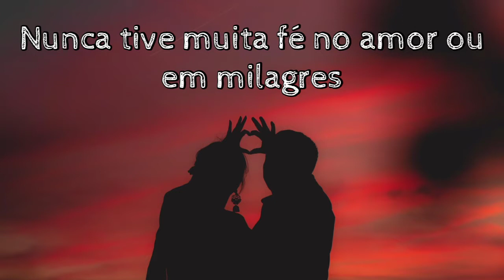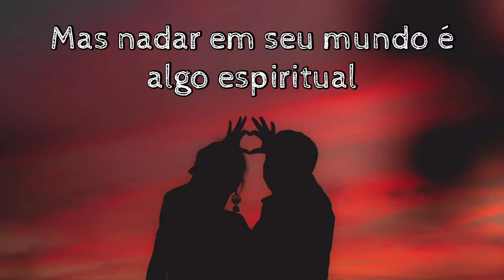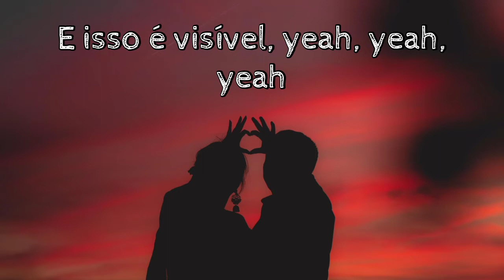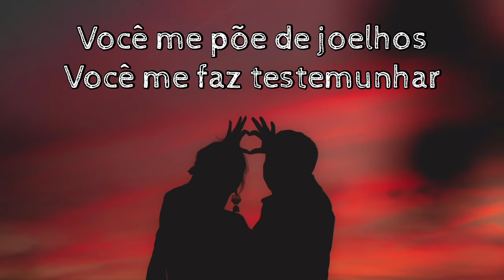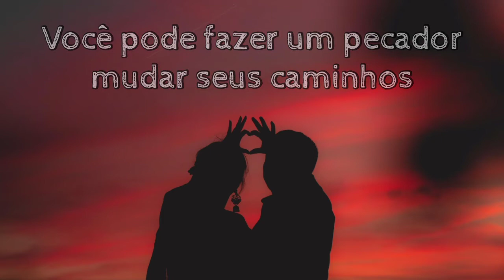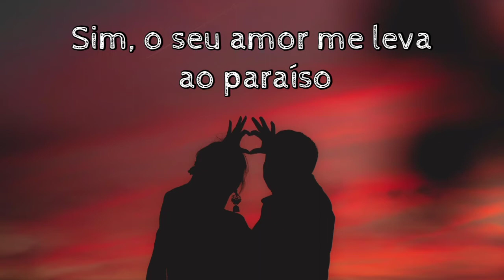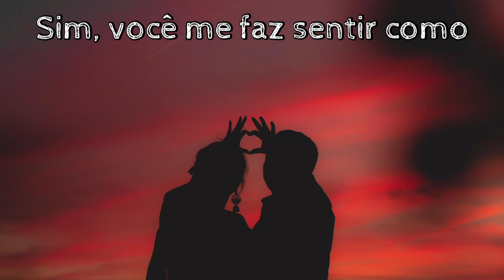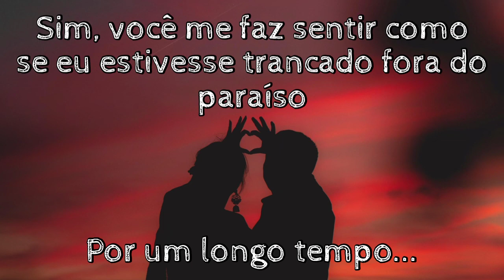Bruno Mars - Locked Out Of Heaven (Tradução)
Intérprete: Boyce Avenue

                             Lyrics

Never had much faith in love or miracles
Never wanna put my heart on the line
But swimming in your world is something spiritual
I'm born again every time you spend the night

‘Cause your love takes me to paradise
Yeah, your love takes me to paradise

I've been locked out of heaven

You make me testify
You can make a sinner change his ways
Open up your gates ‘cause I can't wait to see the light
And right there is where I wanna stay

And it shows, yeah, yeah, yeah, yeah